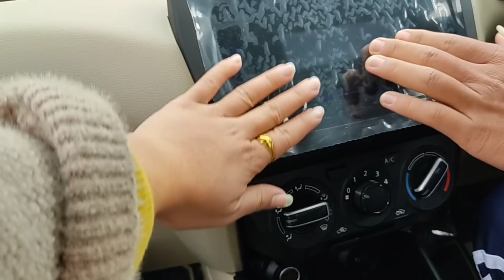New Car + Brother and Sister discussion(Part 1)🥰//Jabra More//Vlog//🙏🙏